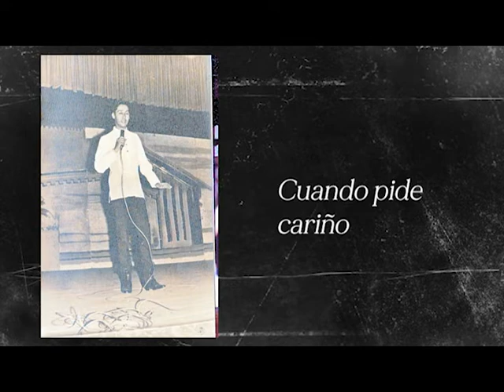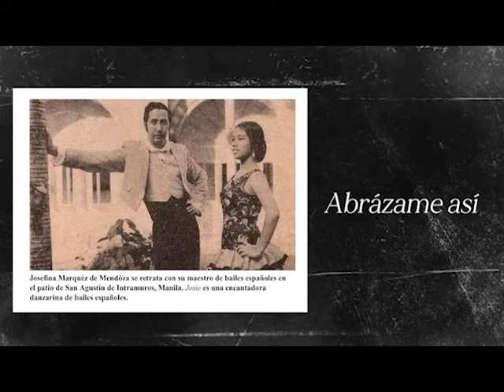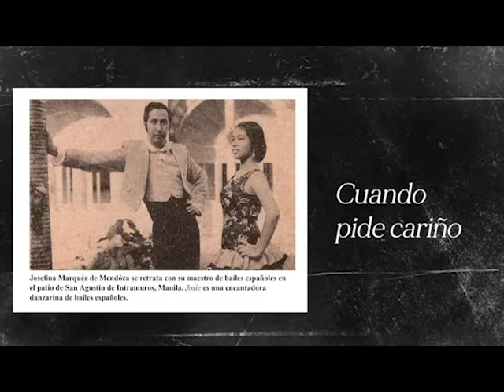Abrázame así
Abrázame así rendition by Guillermo Gomez Rivera